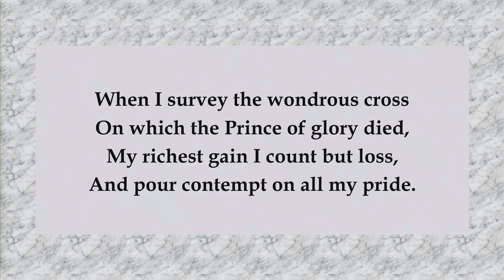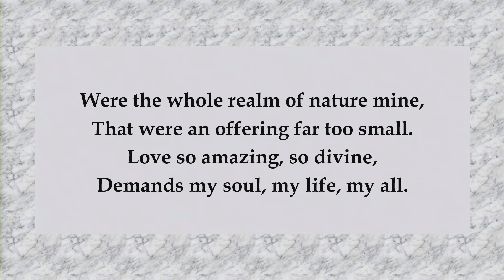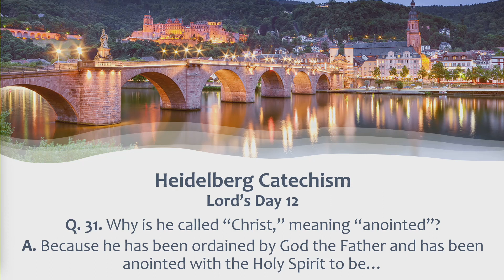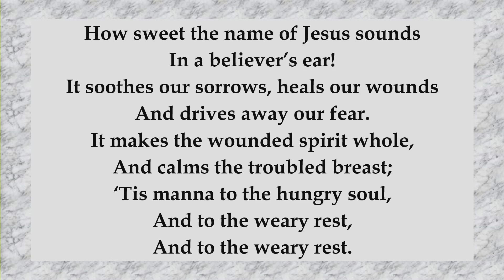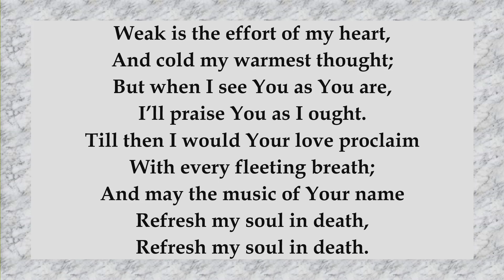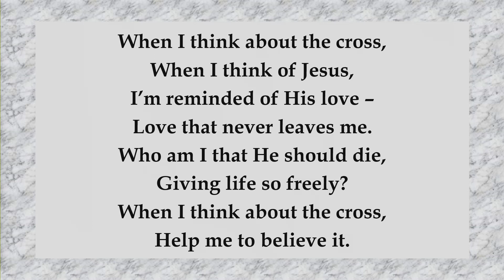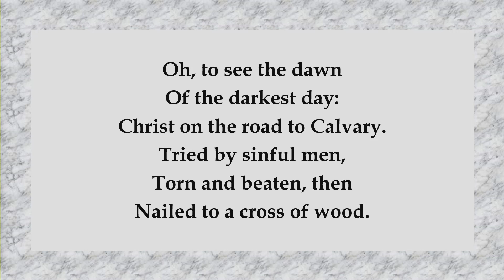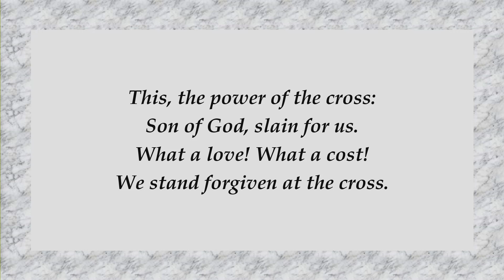Ahorey Presbyterian Church 24th March 2024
Ahorey Presbyterian Church